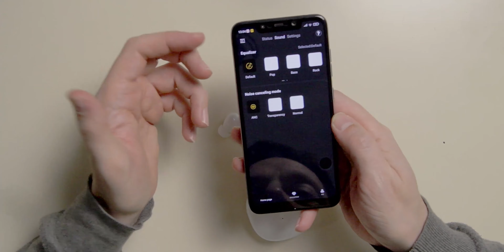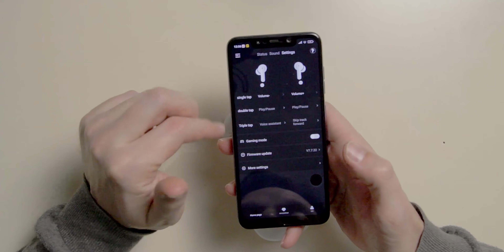Analisis QCY HT03 True Wireless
Análisis de los QCY HT03 True Wireless.

Review of the QCY HT03 True Wireless.

Inicio vídeo 0:00
Imágenes producto 0:12
Aspecto exterior y construcción 0:27
Ergonomía y comodidad 2:46
Calidad de sonido 3:28
Cancelación de ruido y modos 4:57
Duración de batería 7:03
Complementos 7:54
Bluetooth 9:27
Zona táctil y manejo 9:46
APP 10:19
Precio y resumen 10:51
Aspecto y dialogo de alcoba 12:36

Equipo recomendado (enlace pagado)